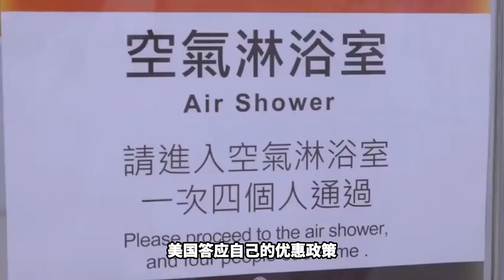投资400亿美元，台积电掏空搬美国，他会颗粒无收吗？